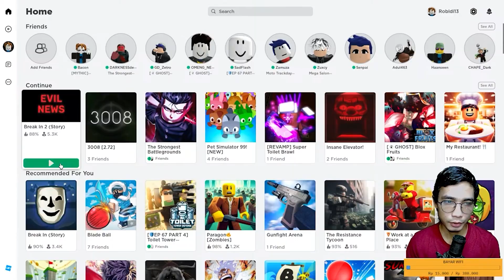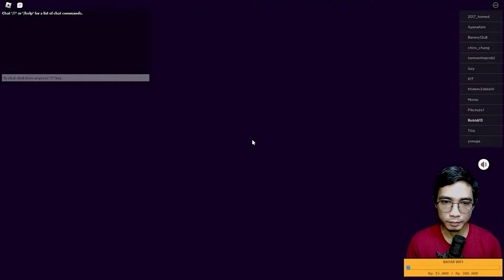Ini Ketika Aku Niat Ngedit - Roblox - Break In Story 2